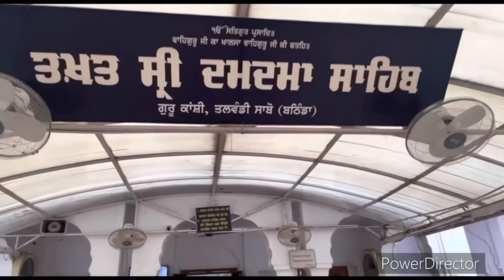Aerial View of Takht Sri Damdama Sahib ( ਤਖ਼ਤ ਸ੍ਰੀ ਦਮਦਮਾ ਸਾਹਿਬ) Talwandi Sabo part_2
Damdama sahib Gurduwara vlog| Gurduwara Takht|tricky art and vlogs @Sunnyjhandiana
Published on Sun Nov 27 2022